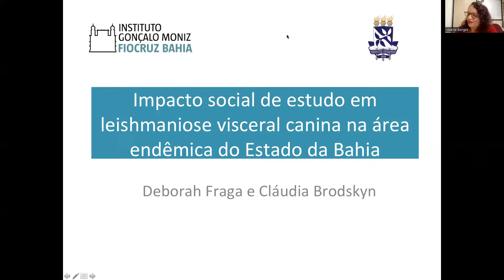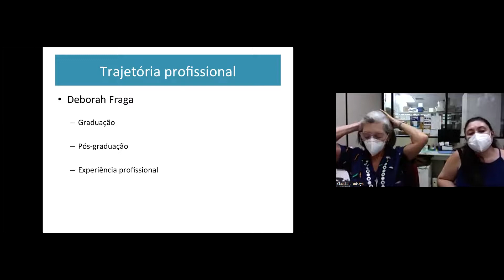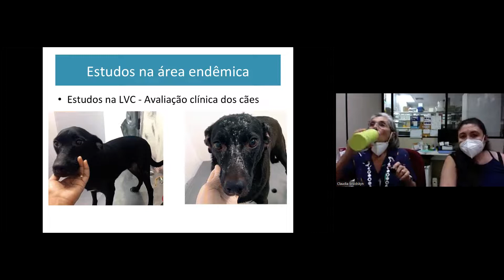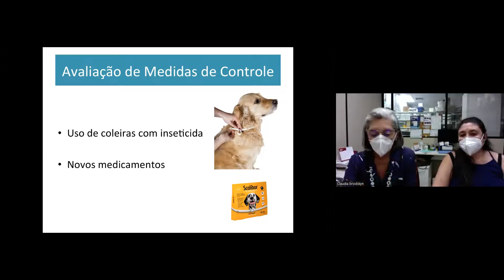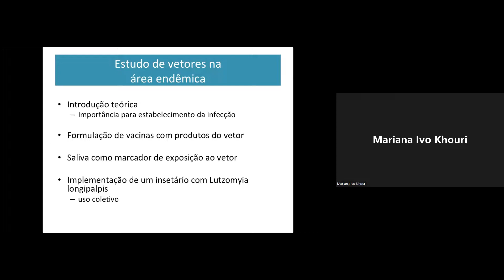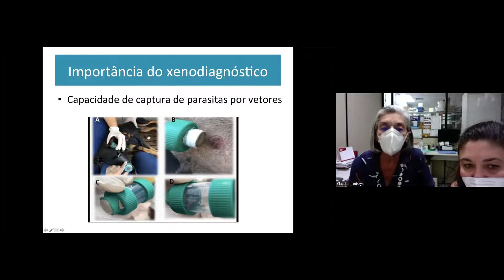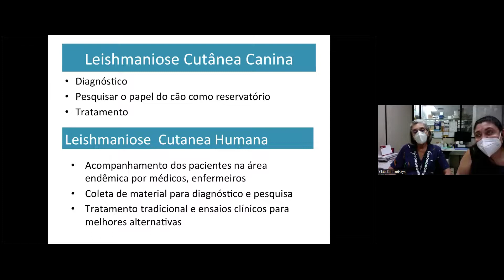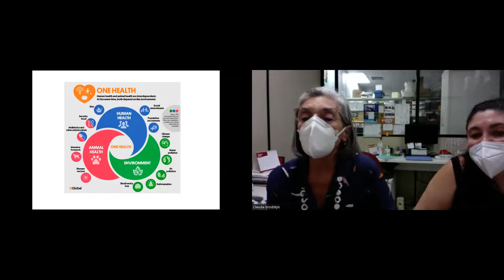09 - Impacto social de estudo em leishmaniose visceral canina na área endêmica do Estado da Bahia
Realizada no dia 26 de maio, via Zoom, a penúltima aula da disciplina Métodos e Técnicas em Estudos de Patógenos Humanos, abordou o tema: Impacto social de estudo em leishmaniose visceral canina na área endêmica do Estado da Bahia, com as pesquisadoras da Fiocruz Bahia, Deborah Bittencourt Fraga e Cláudia Ida Brodskyn.
Deborah Fraga é pesquisadora em saúde pública da Fiocruz Bahia e professora associada de Epidemiologia da Universidade Federal da Bahia, com experiência nas áreas de Epidemiologia, Biotecnologia e Parasitologia, atuando principalmente nos seguintes temas: diagnóstico, leishmaniose visceral e tegumentar, zoonoses e estudos epidemiológicos.
Cláudia Ida Brodskyn é pesquisadora titular da Fiocruz Bahia, tem experiência principalmente nos seguintes temas: imunidade inata e adaptativa, imunorregulação, Leishmania amazonensis, Leishmania chagasi, Leishmania braziliensis e vetores.